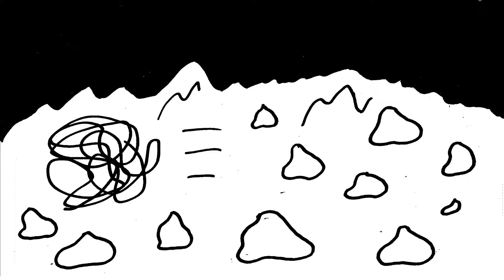Snarky and the Wiffles